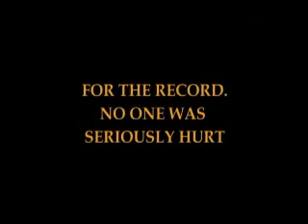Fear Factor Pt1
Intel Employees Fear Factor